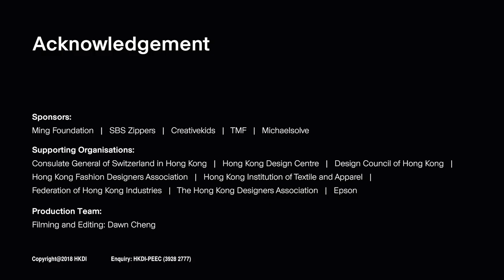ECAL Master Class 2018 - Swiss Graphic Design